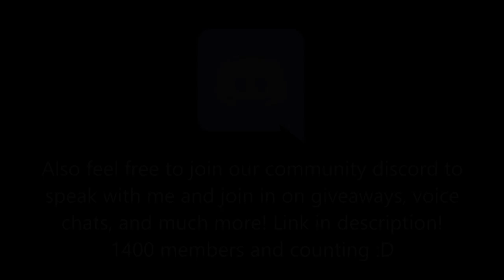Shooting Perfect Top Corner Shots! Grand Champion 2v2 with Mijo